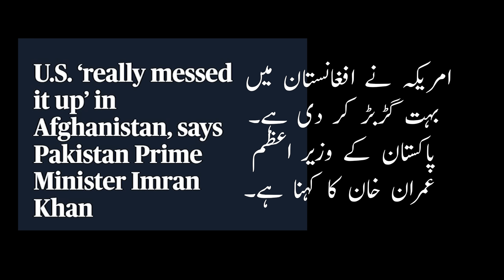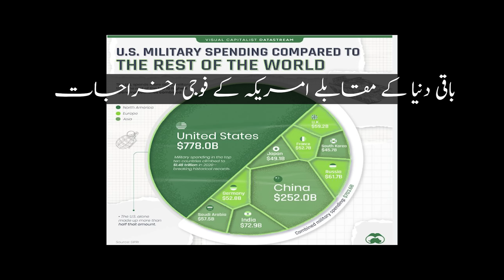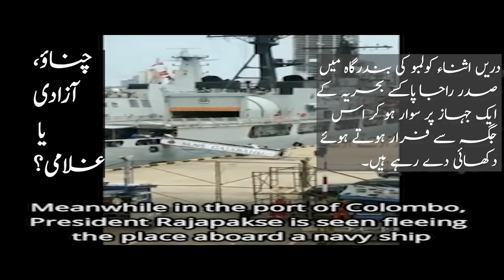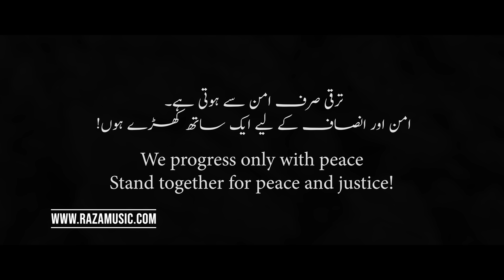Jang | Song about human rights and abuse | Imran Khan | Raza (Official Music Video)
Recorded, Mixed & Mastered by Raza @ Angel Blue Music Studios
Video Directed & Produced by Raza
Video Editing and special effects by Raza

The song will be available on digital streaming services

The song is about human rights and abuse going on in Pakistan, and how we humans have been fighting wars since the beginning of time. The innocent is always the sufferer.
In support of Imran Khan Ex Prime Minister of Pakistan

I can only wish and pray that we all stand together for eachother against the manipulators and thugs of this world from destroying humanity and environment in greed"

If you like to support me and my music